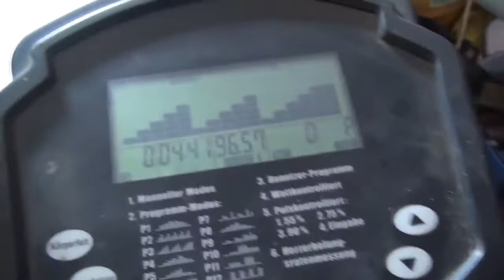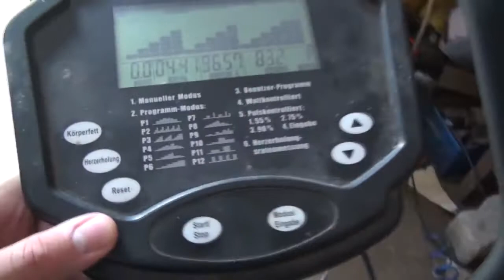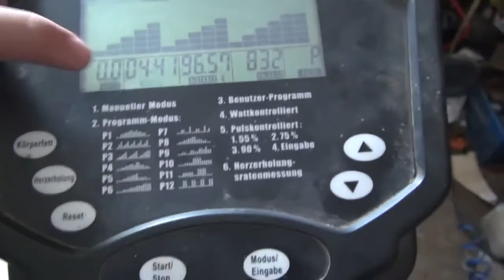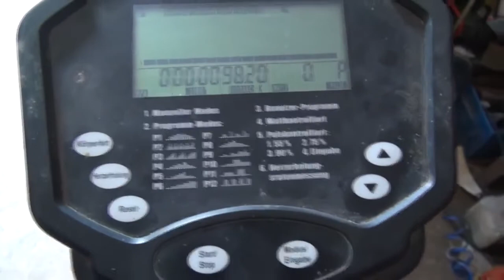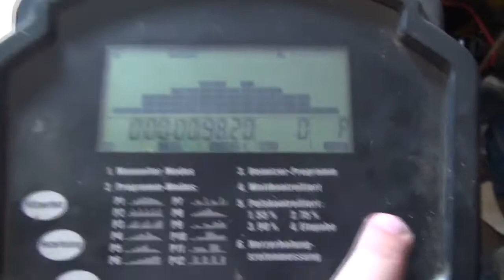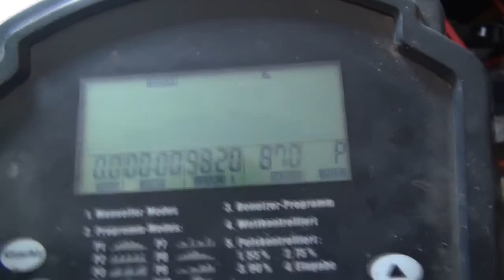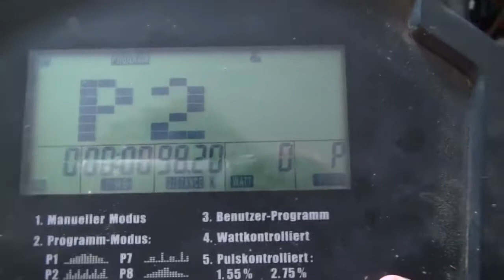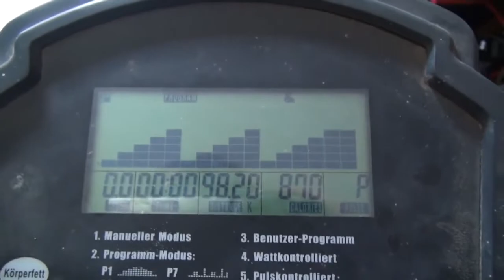Drache auf´n Radl Tag 7 Entlich gehts 07,07,2016